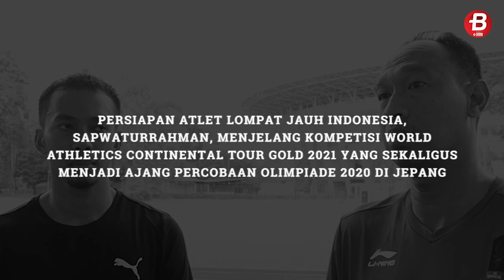PASI Kirim Zohri dan Sapwaturrahman ke Uji Coba Olimpiade Tokyo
BOLASPORT.COM - Pengurus Besar Persatuan Atletik Seluruh Indonesia (PB PASI) akan mengirim dua atlet nasional asal Nusa Tenggara Barat yaitu Lalu Muhammad Zohri dan Sapwaturrahman untuk mewakili Indonesia dalam ajang uji coba Olimpiade Tokyo 2021.

Video: Muhammad Alif Mardiansyah

Like & Follow Facebook:
BolaSport.com